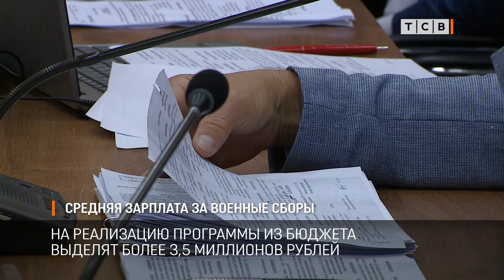Средняя зарплата за военные сборы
Работникам предприятий и организаций, которых призывают на военные сборы, будут выплачивать их среднюю зарплату. Раньше за сотрудниками сохраняли рабочее место, а время на сборах оплачивали как военнослужащим контрактникам. Изменения в закон сегодня принял Верховный Совет.